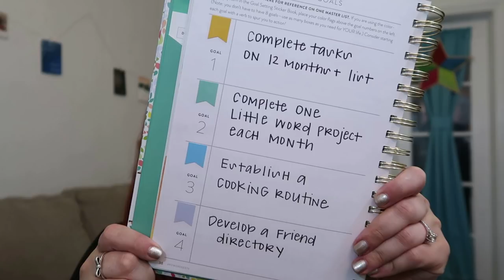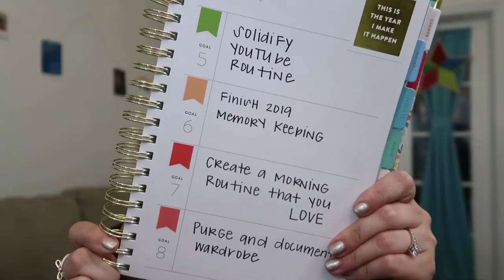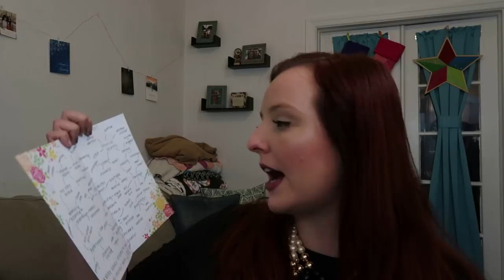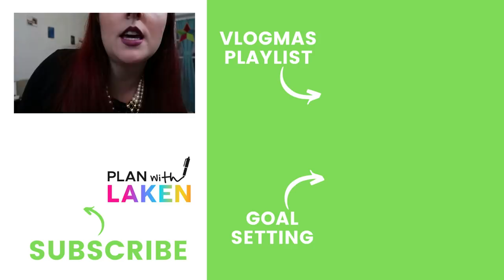Goal Setting using the 2020 Power Sheets | Changing it up this year! | Vlogmas 2019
Welcome to Vlogmas 2019! I am so excited to spend this holiday season with you!

In this video, I share my 2020 goals using the Cultivate What Matters Power Sheets!.

►Books I Mentioned:
The 5 Love Languages
Bright Line Eating
Text Me When You Get Home
Craft A Life You Love
Good Morning, Good Life
The Curated Closet

►What I'm About: I am a twenty something Texas planner girl living in NYC! My mission is to inspire you to achieve your unique goals through planning and organization.